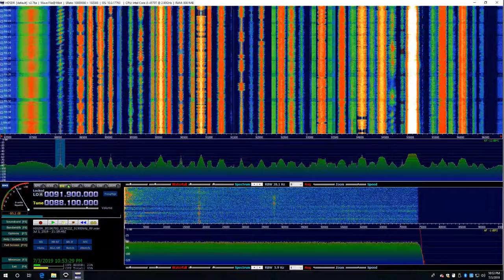88.1 WCRP Guayama, PR - July 3, 2019 E-Skip from Tabernacle, NJ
88.1 WCRP Guayama PR.  7/3/19 E-Skip from Tabernacle, NJ.  Airspy SDR with HDSDR software.  APS-13 antenna.  88.1 Primera from the Dominican Republic is also heard in this clip.